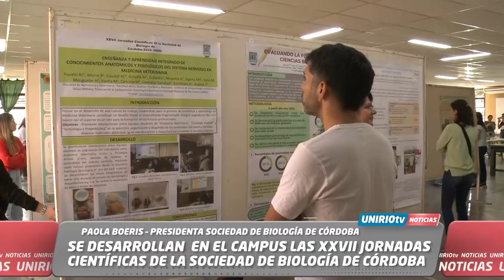SE DESARROLLAN EN EL CAMPUS LAS XXVII JORNADAS CIENTÍFICAS DE LA SOCIEDAD DE BIOLOGÍA DE CÓRDOBA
PAOLA BOERIS – PRESIDENTA SOCIEDAD DE BIOLOGÍA DE CÓRDOBA

UniRio TV
Universidad Nacional de Río Cuarto
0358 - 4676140